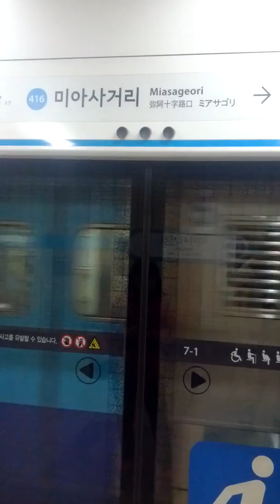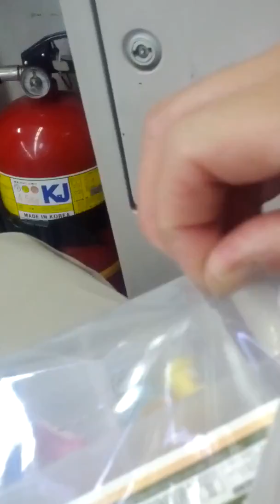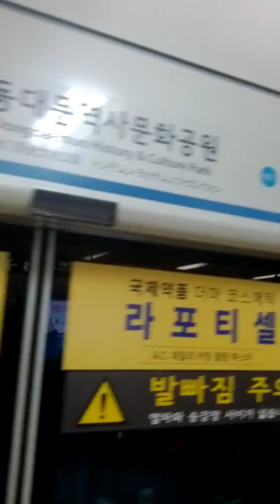Miniatures in the Subway Trip-11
Wed 7th Nov 2018(AH 1440 Muharram)
I bought lots of miniature toys again and I didn't put them at home yet.
And this is a part of Seoul Metro No 4 Line from Mia Sageori(416) to Dong Dae Mun History & Culture Park(422).